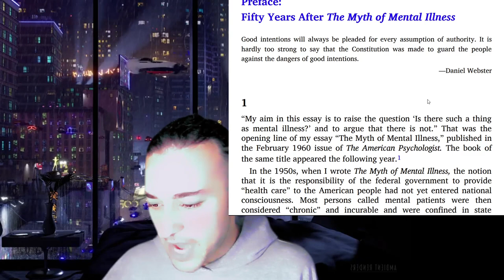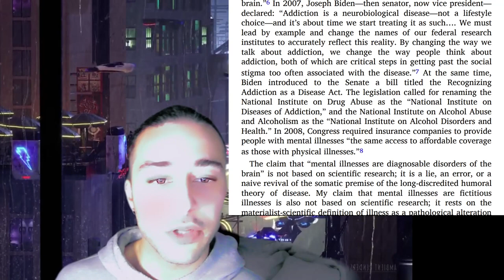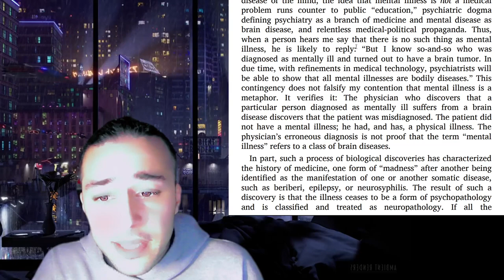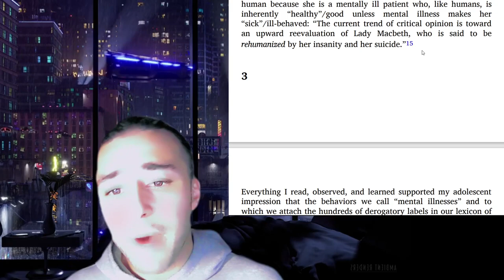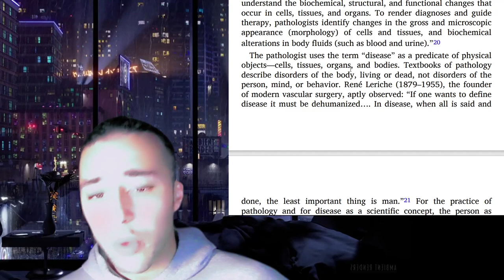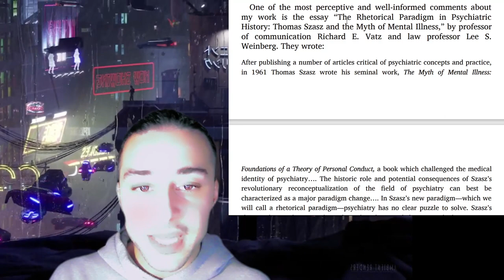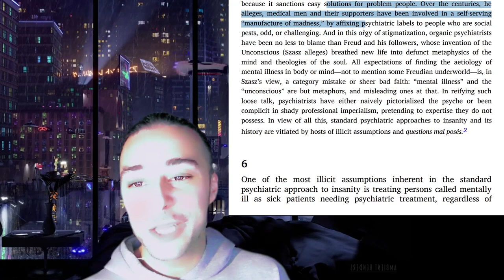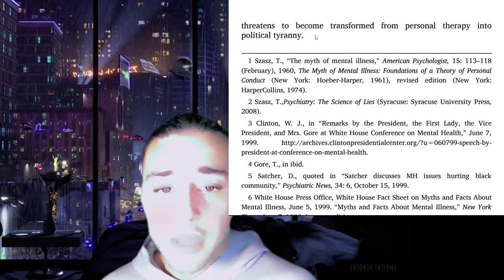the myth of mental illness thomas szasz - antipsychology & neoliberal science series